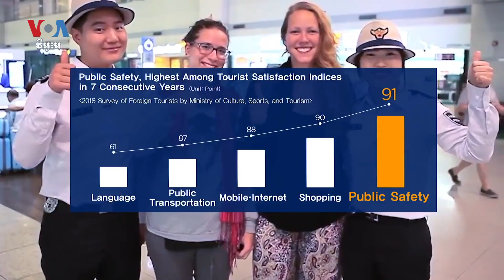ក្រៅពី​តន្រ្តី K-Pop និង​គ្រឿងសម្អាង K-Beauty កូរ៉េខាងត្បូង​សង្ឃឹម​នាំចេញ​គំរូ​ប៉ូលិស K-Cops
តន្រ្តី​សម័យ​កូរ៉េ​ខាងត្បូង ឬ K-popបាន​ក្លាយជា​តន្រ្តី​ល្បីល្បាញ​នៅ​ទូទាំង​សកលលោក។ ប៉ុន្តែ កូរ៉េ​ខាងត្បូង​ឥឡូវ​នេះ ក៏​ចង់​នាំចេញ​តាក់តិច​កងកម្លំាំង​ប៉ូលិស​របស់​ខ្លួន​ផងដែរ។ លោក Jason Strother រាយការណ៍​អំពី​កងកម្លាំង​ប៉ូលិស​​នៅទីក្រុ​ង​សេអ៊ូល ឬ ហៅ​ថា K-cops។ អ្នកស្រី ស៊ូ ពេជ្រចិន្តា ប្រែសម្រួល៕